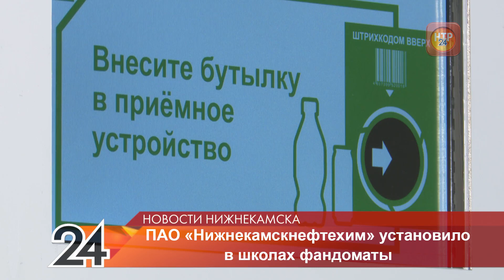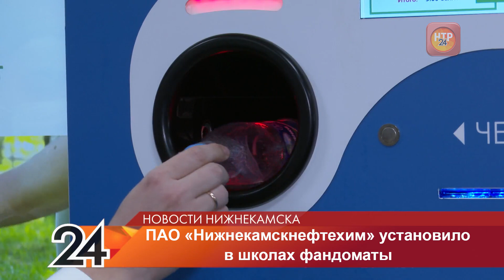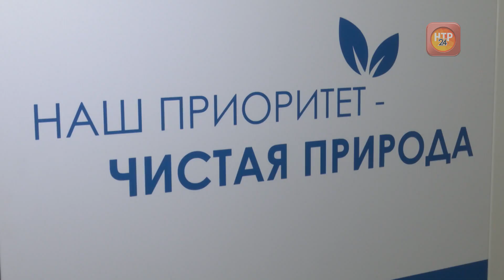«Нижнекамскнефтехим» установил в нижнекамских школах аппараты по сбору тары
Ребята из школы № 36 уже с малых лет приучаются беречь природу. Сегодня у школьников появилась еще одна возможность внести свою лепту в сохранение экологии. В школе по инициативе «Нижнекамскнефтехима» появился фандомат — аппарат по приему использованной алюминиевой и пластиковой тары.